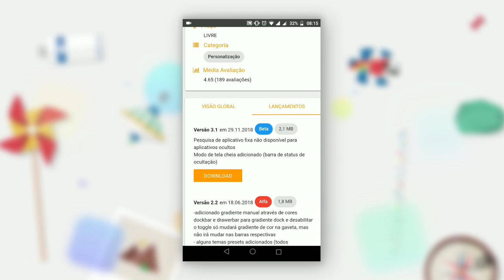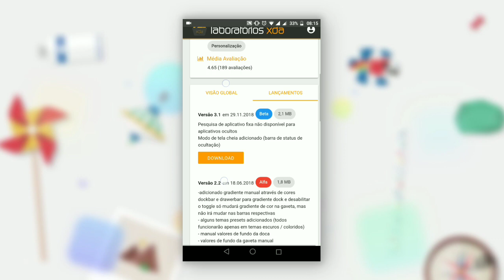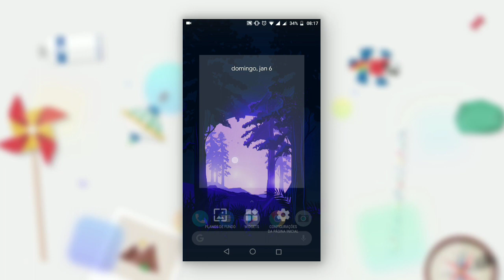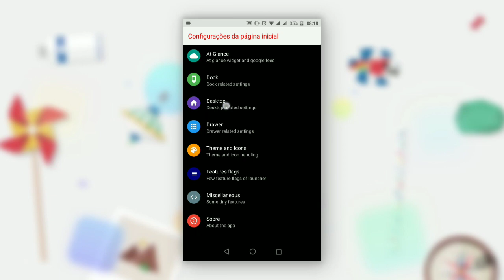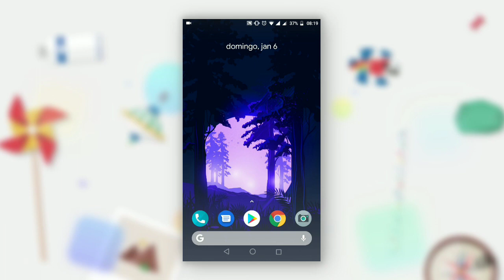Ruthless Pixel Launcher v3.1 BETA - A mais completa?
domingosvaraodm